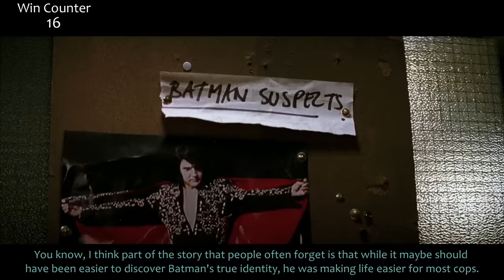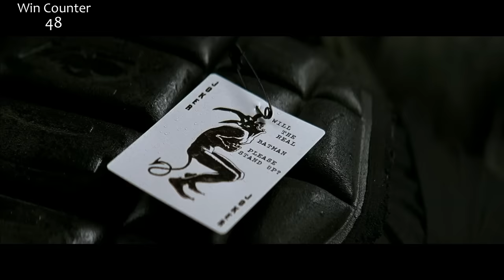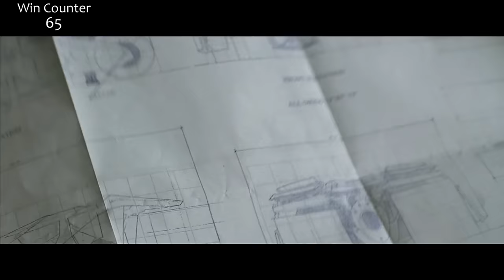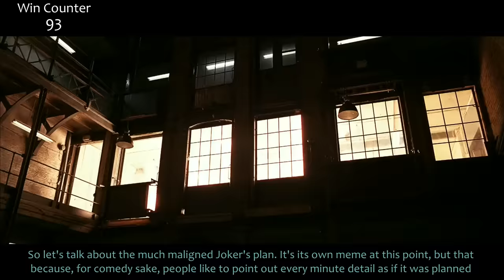Everything GREAT About The Dark Knight!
And one more re-upload for you. Hopefully, two movies coming back to life will make up for there being no new video. But next week back to normal! If you can figure out the teaser frame at the end you're just the smartest movie watchers around.

Wonder Women is out! So here's another DC hero. And definitely one of my favorite movies of all time. Batman Begins 2 was really something special. Here's everything right with The Dark Knight.